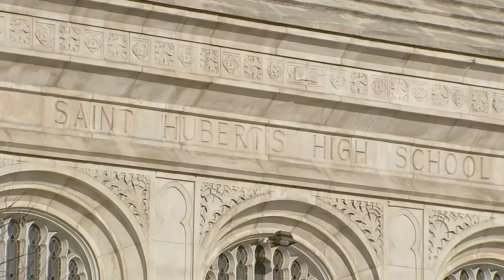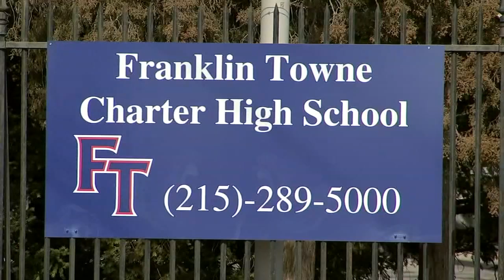Protest held after racist video involving students in Philadelphia surfaces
Protesters gathered on Wednesday morning after a racist video surfaced apparently involving students from two schools in Philadelphia.

The students are believed to be from St. Hubert Catholic High School and Franklin Towne Charter High School.

In the video, you can hear a white female making several racist comments while spraying a substance onto another female whose face was painted black.